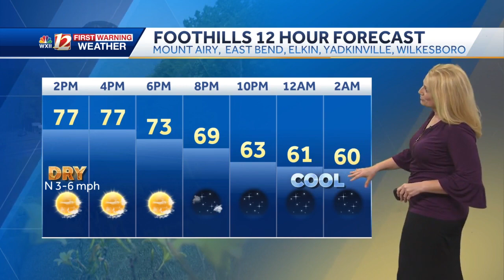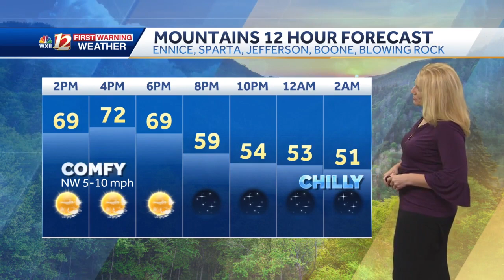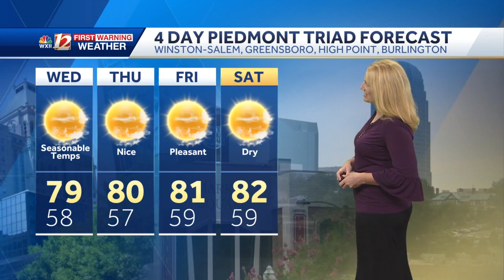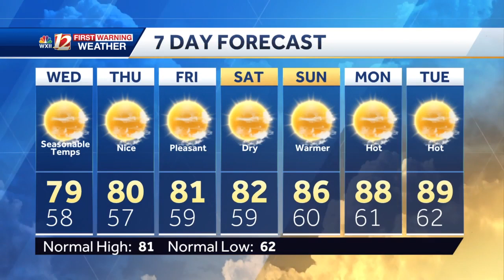Stretch of Pleasant Days & Tracking Tropical Depression Number Seven